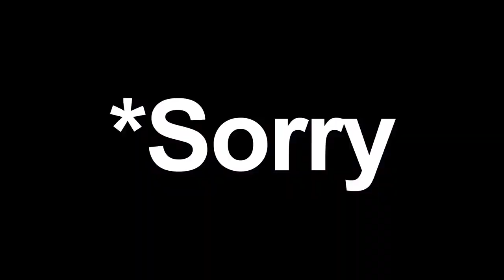Marist HS 2017 - Mega Project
10 - SPC
Submitted to Mrs. Jenelyn Rafael